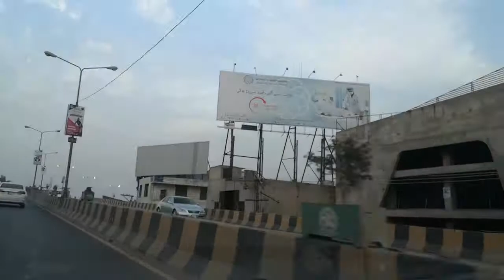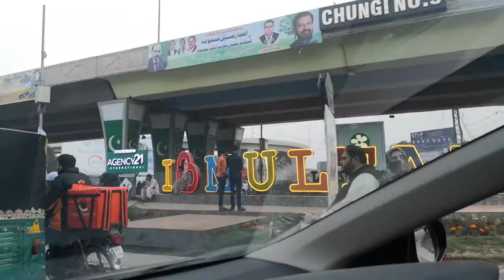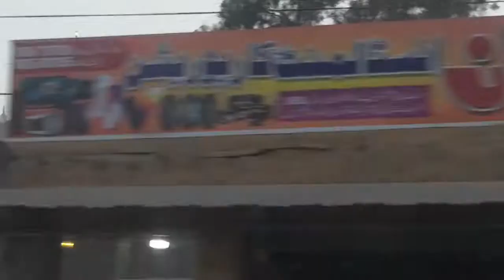10 minutes may multan ki sar karay.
this video is with out music.

In this video you can view City of Multan only in 10 minutes.
Only few areas of Multan.